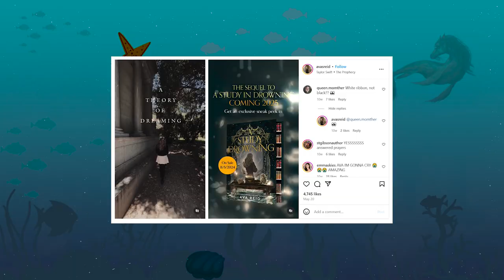Um mergulho MISTERIOSO em LIÇÕES SOBRE AFOGAMENTOS, de Ava Reid (sem e com spoiler) Edu Luckyficious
Neste vídeo eu resenho o livro Lições sobre Afogamentos (antes livro único mas que agora terá uma continuação chamada A Theory of Dreaming), um mistério com fantasia da autora Ava Reid, que traz uma protagonista, Effy, que se vê frentea uma descobrta terrível: será que seu autor favorito não escreveu seu livro favorito?
Venha dar um mergulho nessa história com ambientação dark academia em um mundo novo que está em guerra, onde existem lendas e mitos, uma protagonista com a saúde mental fragilizada e que irá desvendar os mistérios de seu livro favorito. Afinal, o Rei das Fadas existe? É real?
A primeira parte da resenha é sem spoiler e a segunda sem. E após, considerações finais sobre o livro.
00:00  - introdução
01:53 - sem spoiler
14:57 - com spoiler
19:12 - considerações finais (sem spoiler)